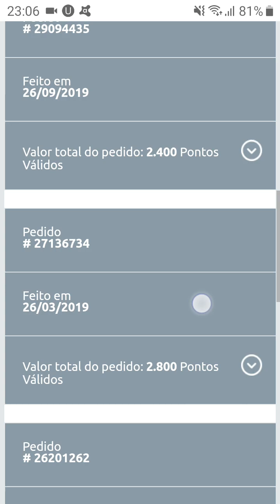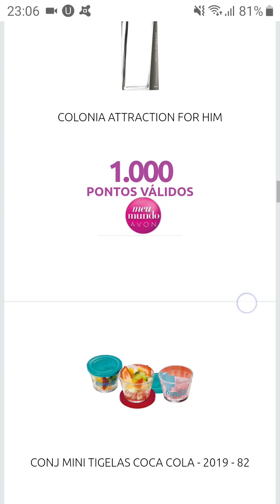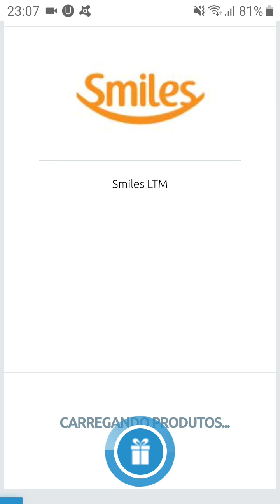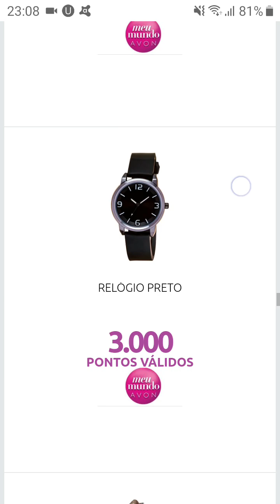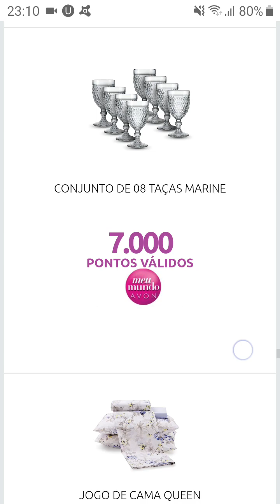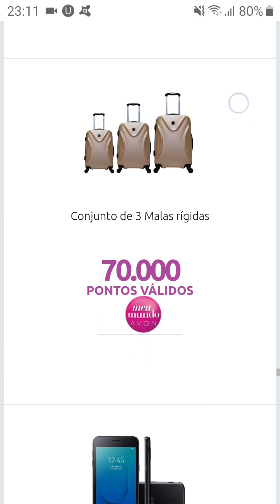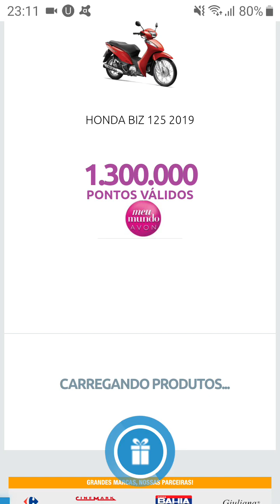Meu Mundo Avon prêmios atualizados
Oi pessoal, vim. Mostrar mundo Avo atualizado espero que gostem.